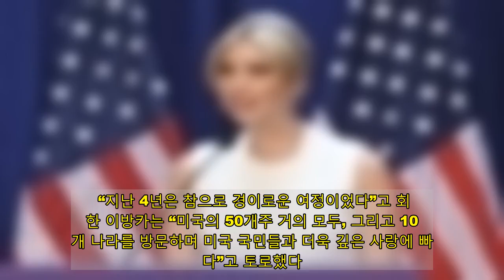트럼프 딸 이방카 “바이든 정부 성공 기원합니다” - 세계일보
도널드 트럼프 미국 대통령의 딸이자 백악관 보좌관이기도 한 이방카 트럼프(40·사진)가 수도 워싱턴에서 보낸 지난 4년을 돌아보며 “성공적이었다”고 자평했다. 이방카는 조 바이든 차기 대통령 정부의 성공도 기원했다. 고별 연설에서 새 행정부가 잘되길 바란다면서도 ‘바이든’이란 이름은 끝내 언급하지 않은 아버지 트럼프 대통령과 달리 이방카는 바이든 부부는 물론 부통령 당선인 카멀라 해리스 부부 이름까지 부르며 친근감을 표시했다.    이방카는 바이든 당선인 취임식을 하루 앞둔 19일(현지시간) 사회관계망서비스(SNS)에 올린 글에서 “대통령의 조언자로서 나라에 봉사할 수 있었던 건 일생일대의 영예”라며 “우리가 성취한 일에 자랑스러움을 느낀다”고 행정부에 몸담았던 지난 4년을 자평했다. 이어 “나는 미국의 수많은 가정들을 위해 일하려고 워싱턴에 왔고, 그 일을 해냈다는 성취감을 느끼며 떠난다”고 덧붙였다.    아버지 트럼프 대통령의 대선 불복 논란, 그리고 전세계에 충격을 안긴 시위대의 의회 의사당 난입사건 등을 감안한 듯 이방카는 “나는 미국이 긍정적인 방식으로 미래를 향해 나아갈 수 있다고, 또 차이를 인정하면서도 공통의 기반을 찾을 수 있다고 믿는다”는 조심스러운 견해를 밝혔다.    “지난 4년은 참으로 경이로운 여정이었다”고 회상한 이방카는 “미국의 50개주 거의 모두, 그리고 10여개 나라를 방문하며 미국 국민들과 더욱 깊은 사랑에 빠졌다”고 토로했다. 그러면서 “국민들이 제게 보내준 사랑과 지원에 감사하다”는 인사를 잊지 않았다.    이방카는 “나는 미국이란 나라 전체에 가득한 정열과 위엄에 경의를 표하며 워싱턴을 떠난다”면서 “위대하고 강인한 미국인들은 미국이란 나라에 대한 나의 믿음을 더욱 굳게 만들었다”고 치켜세웠다. 이어 새 정부의 성공을 기원했다.    “신이시여! 부디 조 바이든 대통령 당선인, 부인 질 바이든 박사, 카멀라 해리스 부통령 당선인, 남편 더그 엠호프, 그리고 국민에 봉사하기 위해 헌신하는 모든 지도자, 법관, 공직자들에게 지혜와 용기, 힘을 주소서.”    이방카는 “미국인의 일원으로서 우리는 그들(차기 행정부)의 성공을 기원해야만 한다”며 “부디 우리 모두에게, 또 미합중국에 신의 축복이 있기를 빈다”는 기도로 고별사를 끝맺었다.